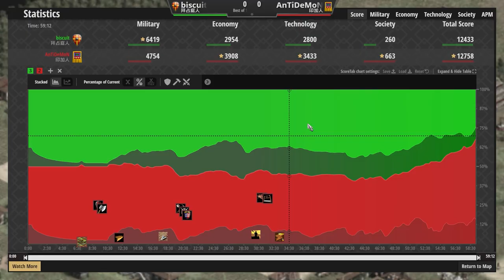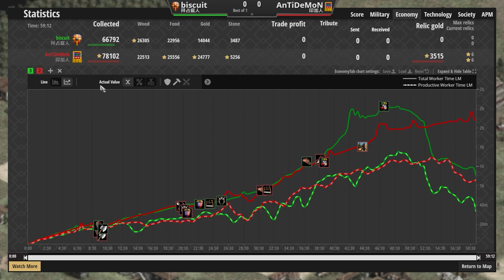【世紀帝國2決定版】毀天滅地的拜占庭帝國聖騎兵居然也有天敵！？印加超強槍隊長長槍方陣！｜拜占庭vs印加【2100+】​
【CC字幕】拜占庭聖騎兵真的超強阿！只要一成型完全無解！
話說開頭的選手對話４８４預言成功了